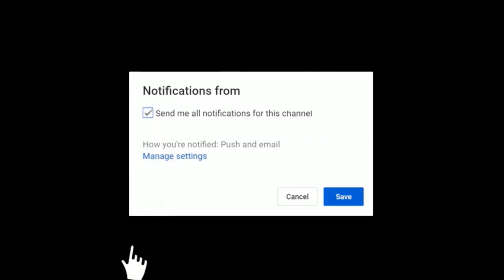VLOGMAS DAY 3 💋 Eating contest and loads more ft The Waffle Palace || Swazi Youtuber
I'm  back with another VLOGMAS video. I'll be posting loads more this December.

SWAZI CONTENT CREATOR